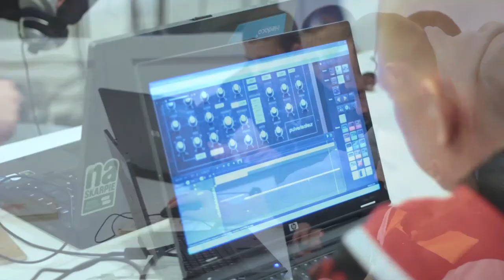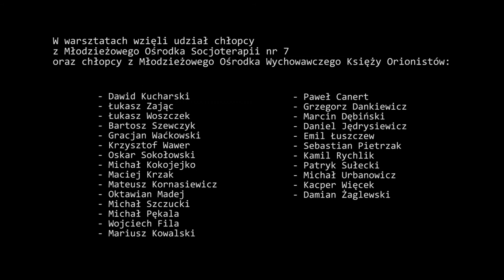Medialab Junior Warszawa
Algorytmy i sampling - magia w procesie.

 Medialab Junior Warszawa to dwa cykle innowacyjnych warsztatów zorganizowanych przez Fundację Culture Shock. Adresatami warsztatów łączących nowe technologie i edukację była młodzież z warszawskich ośrodków wychowawczych. Podczas zajęć młodzi ludzie wraz z trenerami - specjalistami w danej dziedzinie wypracowywali oryginalne pomysły, ucząc się zasad programowania i pracy z dźwiękiem dzięki dostępnym  wolnym i otwartym technologiom. Wiedza teoretyczna dotycząca nowych mediów znalazła zastosowanie w praktyce, wyzwalając twórczą ekspresję i pobudzając uczestników do kreatywności.  Na czas warsztatów odbywających się w październiku i listopadzie należąca do Fundacji Przestrzeń Na Skarpie zamieniła się w technologiczne laboratorium i studio nagrań.

Podstawowe kompetencje cyfrowe stają się jednym z podstawowych wymogów pozwalających na swobodne poruszanie się w obszarze kultury.  Zmiany w modelach komunikacji społecznej wywołane przez rozwój cyfrowy wymuszają na człowieku korzystanie z nowych technologii. W  tradycyjnie pojmowanej edukacji brak jest miejsca na przedstawienie podstaw funkcjonowania współczesnych technologii, co jest związane z tempem ich rozwoju i zmian. Młodzi ludzie zazwyczaj korzystają z narzędzi komunikacji w sposób bierny, nabywając elementarne kompetencje cyfrowe w praktyce, poruszają się w świecie sieci,  głównie  jako end-userzy  podsuniętych im technologii, najczęściej komercyjnych. Warsztaty MediaLab Junior wyszły naprzeciw potrzebom współczesnej młodzieży i uczą jak świadomie poruszać się w cyfrowym świecie.

Arduino, czyli tworzenie własnych inteligentnych urządzeń elektronicznych.

Arduino to warsztaty pozwalające na opanowanie w krótkim czasie podstaw elektroniki i programowania mikrokontrolerów. Są podstawą wiedzy o tym, czym jest interakcja między człowiekiem a urządzeniem elektronicznym. Ich celem było zapoznanie młodych ludzi z ogólnymi zasadami działania technologii interaktywnych i pogłębienie zrozumienia otaczającego ich świata. Do pracy przy programowaniu wykorzystuje się platformę Arduino opracowaną na potrzeby edukacji, bardzo popularną zarówno w szkolnictwie technologicznym jak i w kręgach DIY. Platforma składa się z płytki mikrokontrolera i z uproszczonego środowiska programistycznego języka C. Samochodzik sterowany komórką, napis reagujący na ruch, gra interaktywna to przedmioty, które stworzyć można na warsztatach.

Field recording, sound design i sampling, czyli warsztaty z hip hopu.

Podczas serii warsztatów chłopcy dowiedzieli się m.in. na czym polega cyfrowa twórczość muzyczna. Poznali  podstawy obsługi programu Audacity wspomagającego ten proces, nagrywali dźwięki miasta, edytowali je i umieszczali w muzycznym kontekście. Prosta i dająca zachwycające efekty technika udowadniła, że dźwięki niekojarzone dotąd z muzyką okazują się być doskonałym źródłem melodii i rytmu. Mieli również  możliwość nagrywania tradycyjnych instrumentów - gitary i basu, które poddane  przetworzeniom cyfrowym zabrzmiały w sposób świeży i nowatorski. Na zajęciach wykorzystali również technikę samplingu -- ściśle kojarzoną z kulturą hiphopową oraz podstawy sound designu.